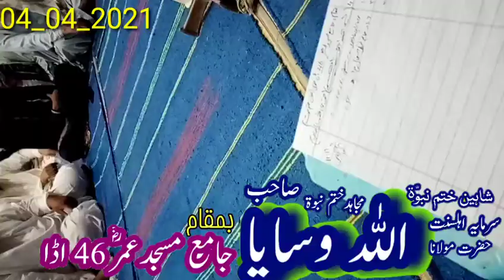سوال و جواب کی مجلس۔ شاہین ختم نبوۃ حضرت مولانا اللہ وسایا صاحب دامت برکاتہم